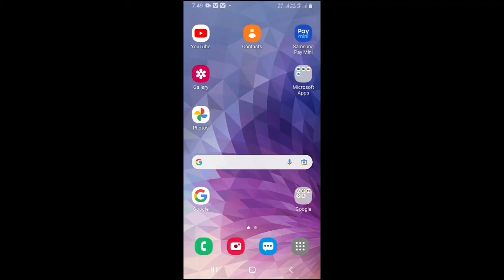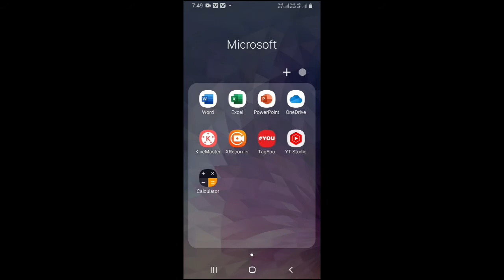YT studio new feature launch || YouTube studio new algoriyam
YouTube studio new update yt studio new feature launch YouTube studio new algoriyam update feature algoriyam YouTube update update on studio